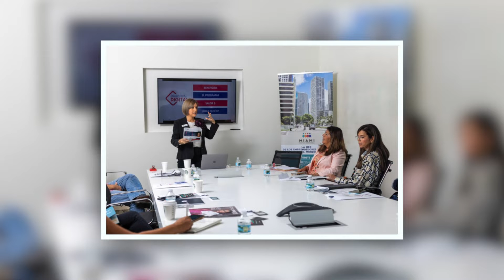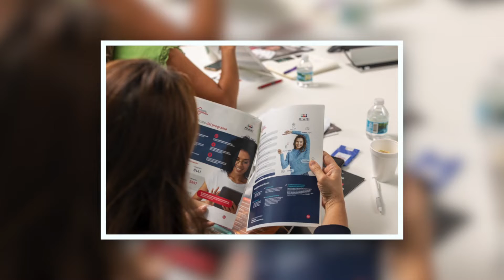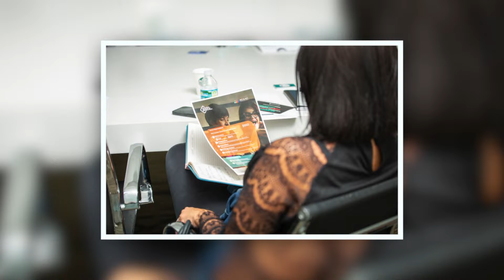MARILYN MONROE AHORA EN NETFLIX | Chic y Mucho Más | EVTV | 08/04/2022 5/5